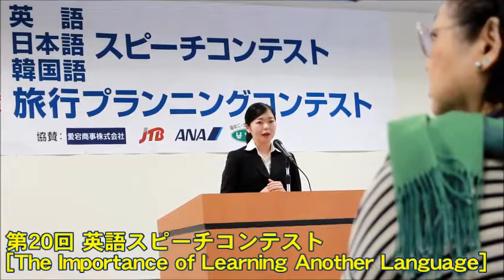英語学校 スピーチコンテスト2018 英語 スクール 新潟 キャンパスライフ